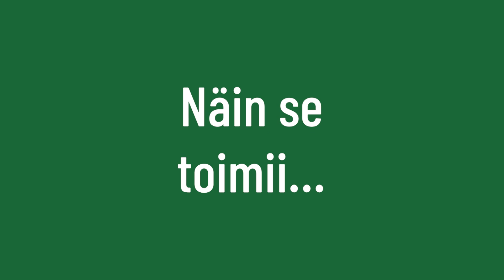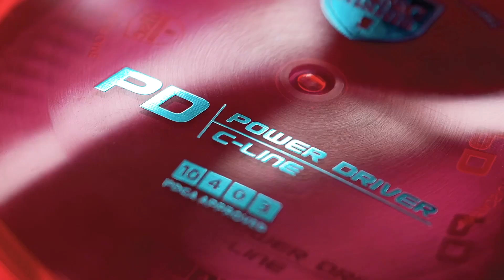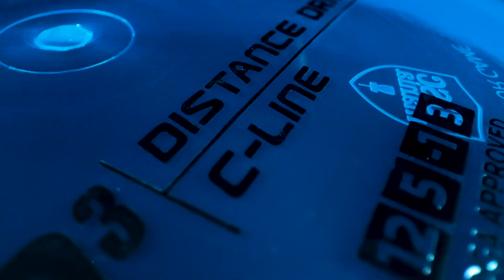Frisbeegolfin SM-kisat - Mixed Pro Open 4.8.2022 1. kierros - ETUYSI (Livetallenne)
Niklas Anttila, Niilo Hongisto, Severi Saviniemi, Daniel Davidsson

0:00 Start
2:17 Väylä 1
7:59 Väylä 2
11:13 Väylä 3
14:53 Väylä 4
19:29 Väylä 5
25:54 Väylä 6
30:19 Väylä 7
36:32 Väylä 8
42:06 Väylä 9